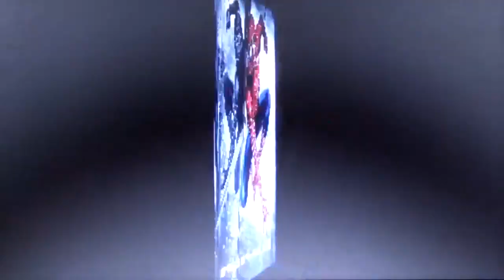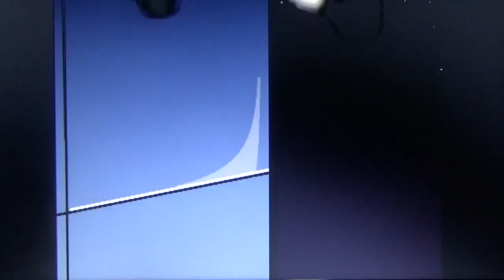The Lego Spiderman Trilogy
Now I first started production on this video around 2007/2008 and didn't get around to finishing it until 2017/2018 but only because I was caught up with other bigger projects. So don't be too shocked by the low quality or choppy animation or unedited effects. Some scenes I was able to redo, some I wasn't able to redo, while other scenes I was able to add in last minute because the movie wasn't long enough.